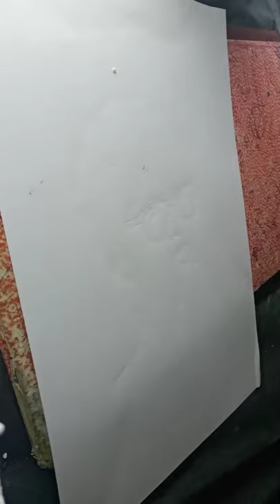Sourav Joshi vlogs | Drawing with pen ✍️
amar mandal art